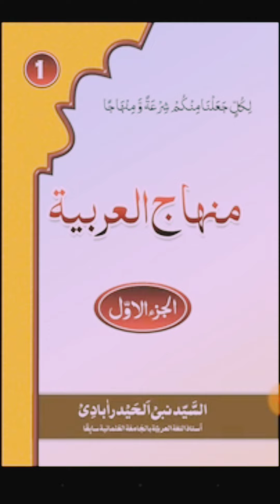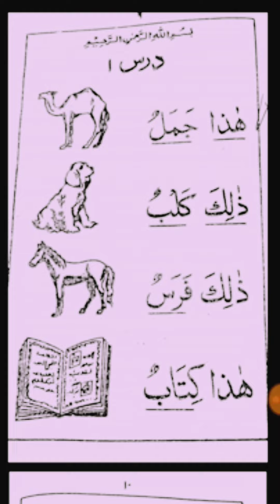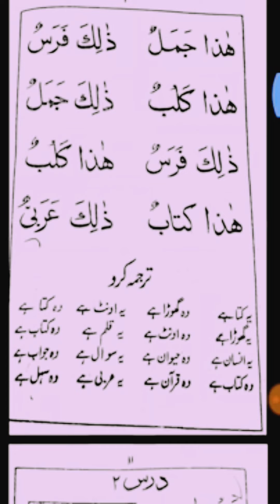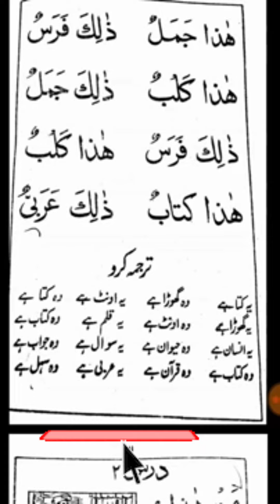Minhaj ul Arabiya | Part 1 | Lesson 1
Aslamoalikum...

Minhaj ul arabia | part 1 | lesson 1 منہاج العربیہ / حصہ اول // درس 1